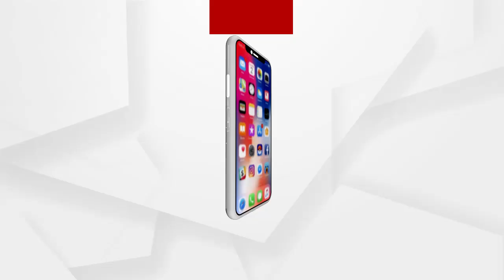ଚାଷୀଙ୍କ ପାଇଁ ଆଜି ସମ୍ବଲପୁରରେ ବିଜେପି କରିବ ବିଶାଳ ସମାବେଶ .....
ଚାଷୀଙ୍କ ପାଇଁ ଆଜି ସମ୍ବଲପୁରରେ ବିଜେପି କରିବ ବିଶାଳ ସମାବେଶ । ଟୋକନ, ମଣ୍ଡି ସମସ୍ୟା ନେଇ RDC ଅଫିସ ଘେରିବ ଦଳ । ସମ୍ବଲପୁରରେ ଛିଡୁନି ମଣ୍ଡି ସମସ୍ୟା .